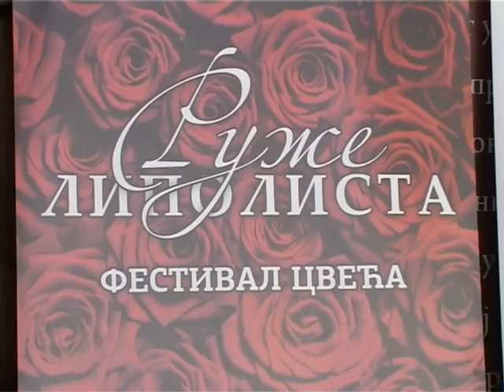Ruze konferencija za 15 06